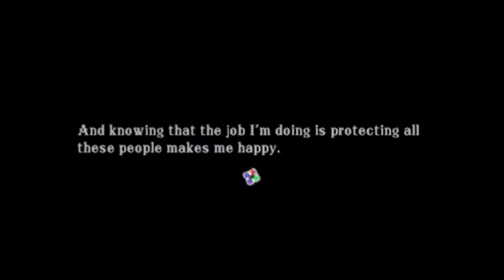Lets play Summon Night 5 part 7 the trap is set lets catch this guy!